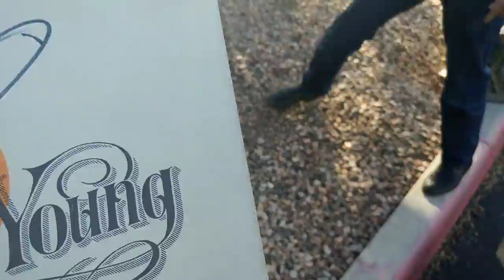Out of breath after meeting Neil Young 10/6/16